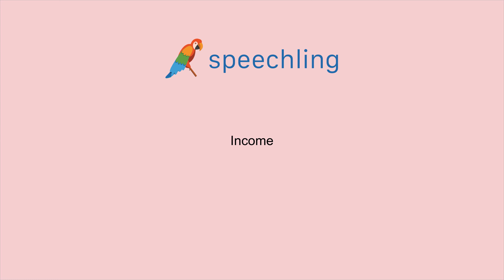영어로 "수입" 말하는 법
남자 목소리 :
Income

여성 목소리 :
Income

남성 음성 번역 :
수입

여성 음성 번역 :
수입